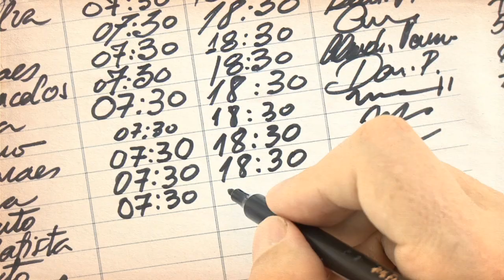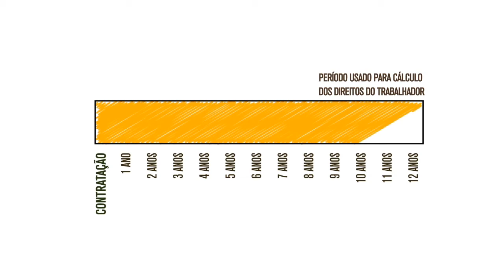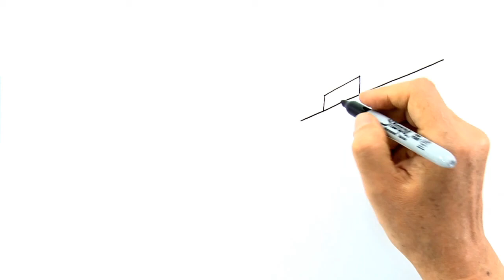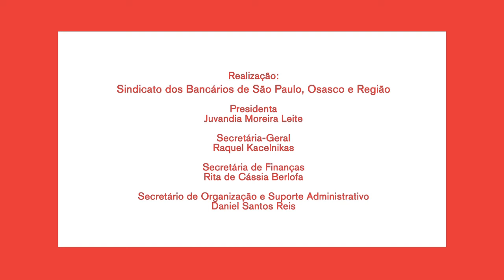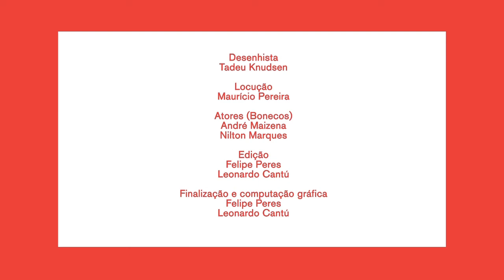De onde vieram as conquistas: jornada, saúde e condições de trabalho - 14/8/13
Curta-metragem mostra a luta dos bancários pela jornada de seis horas. A produção retrata ainda a atuação da categoria organizada na busca por melhores condições de saúde e trabalho frente às transformações do serviço bancário, que resultaram em aumento do ritmo de trabalho e pressão na cobrança de resultados. A animação encerra a série de seis produções feita em comemoração aos 90 anos do Sindicato, celebrados em abril deste ano deste ano.